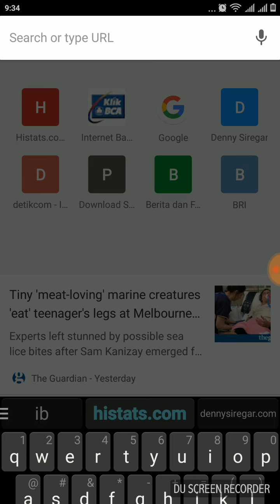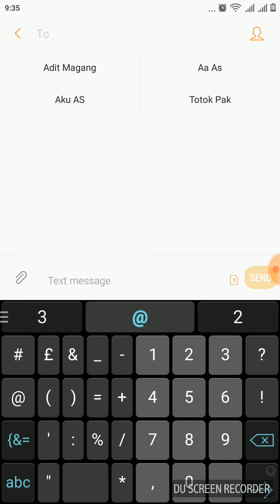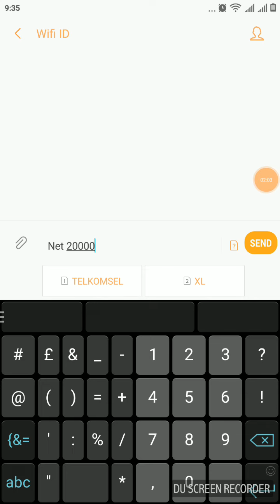Daripada Jebol WiFi id | Beli Aja Paket Murah WiFi.id Yok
Daripada Jebol WiFi id, Beli Aja Paket Murah WiFI.id Yok - Banyak lho orang yang mencari tutorial cara bobol wifi id atau jebol wifi id, kayaknya itu dilarang, daripada seperti itu, pakek akun kode voucher gratis wifi id yang saya share ini saja ya :).